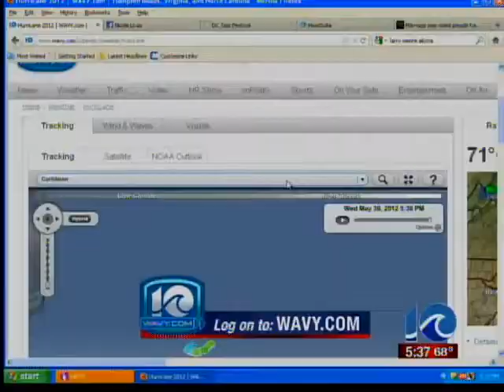Search for second carjacking suspect in NN